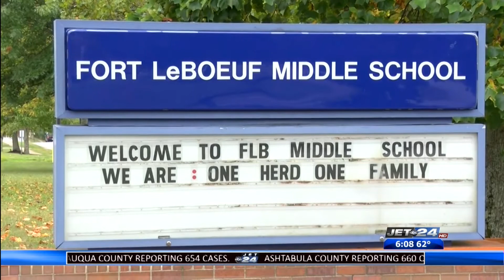Fort Leboeuf Middle School to close for five days due to probable COVID-19 cases